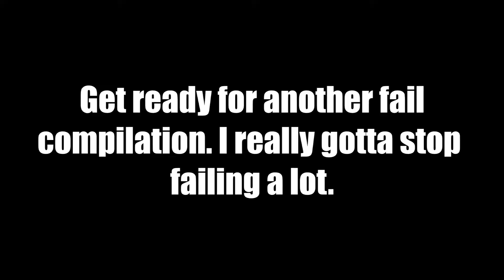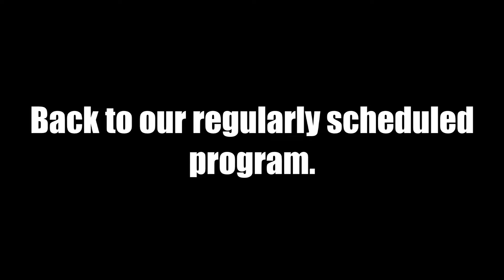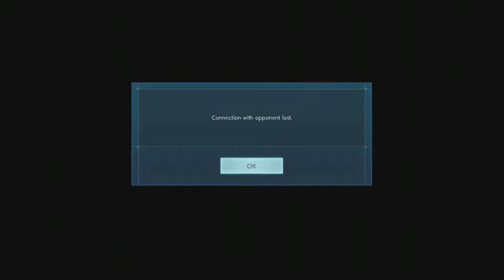DAD MIGHT IS MAD - Jump Force Online Quickmatches #37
My time playing as All Might was filled with plenty of ups and a lot of downs. Time to unleash Dad Might's fury!